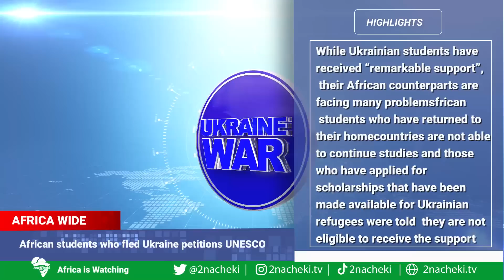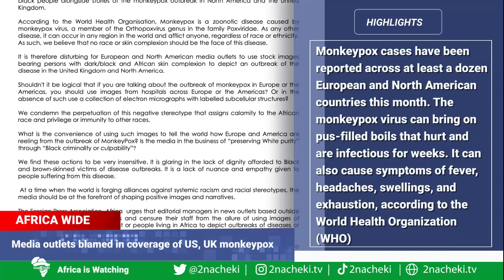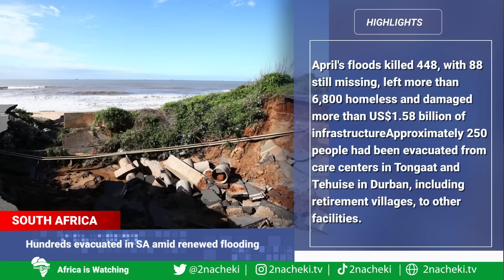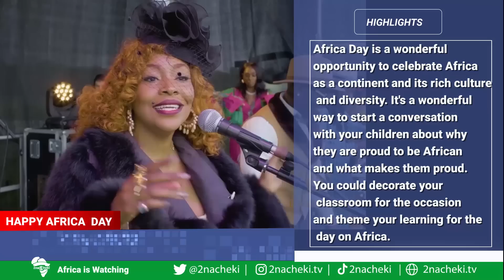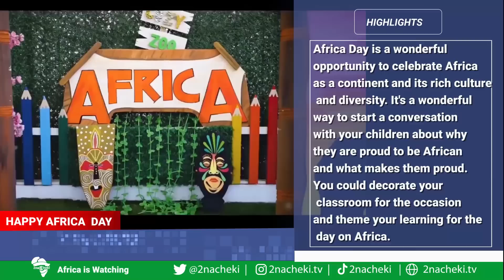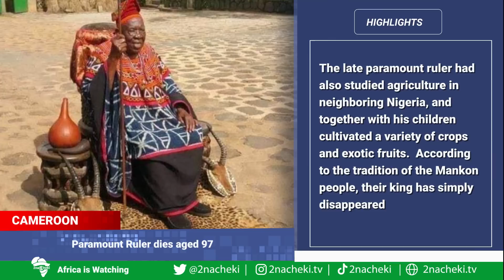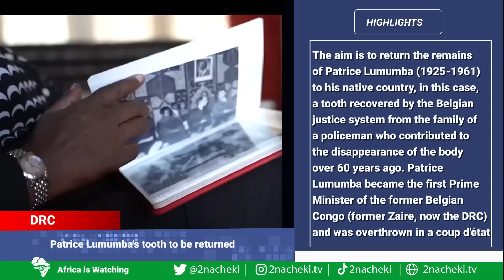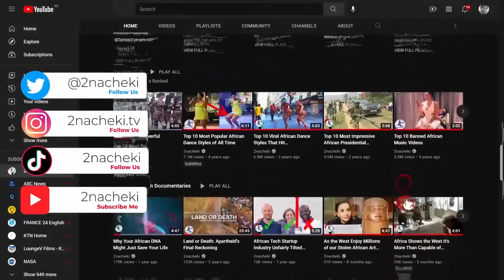This is What Really Happened in Africa this Week: Africa Weekly News Update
2nacheki  pronounced tunacheki which means 'We Are Watching ' in Swahili slang. Our goal is to educate, inform & entertain you all about the real Africa while showing the World that Africa is Watching.